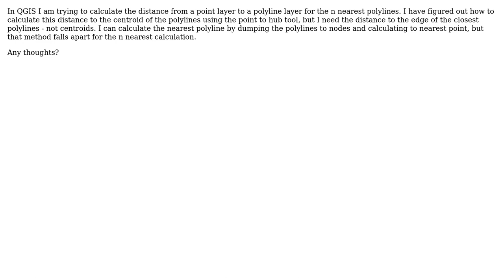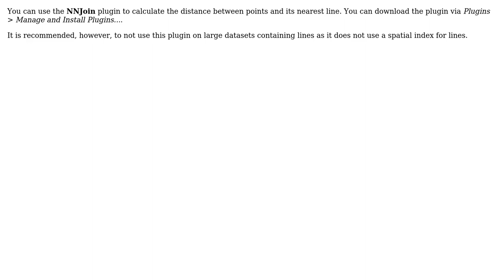GIS: Calculating distance between point layer to n nearest polylines using QGIS?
With thanks & praise to God, and with thanks to the many people who have made this project possible! | Content (except music & images) licensed under CC BY-SA | Music | Images & others | With thanks to user PolyGeo user Joseph user Chris Moris and the Stack Exchange Network Trademarks are property of their respective owners. You are responsible for your own actions.